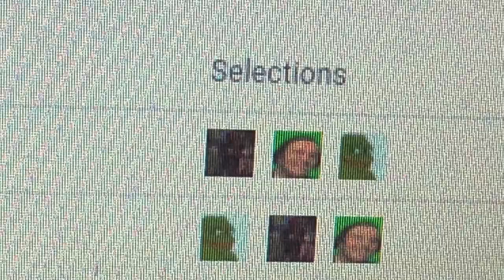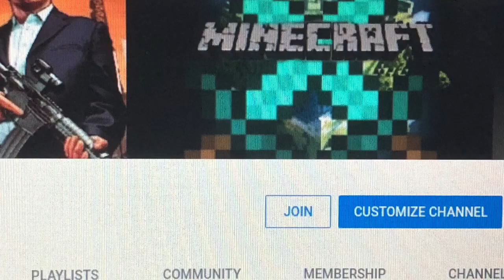Who wants a free gift?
2500 emote gift giveaway! comment your epics in the comment section! Also you can become a member by clicking the join button on my channel!